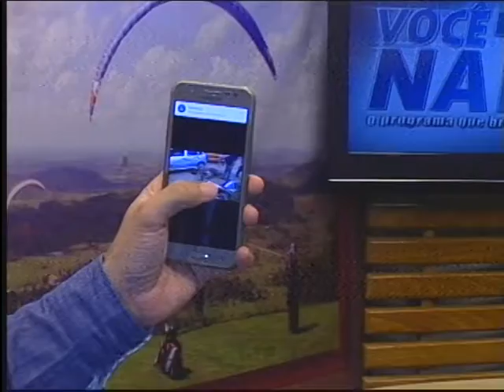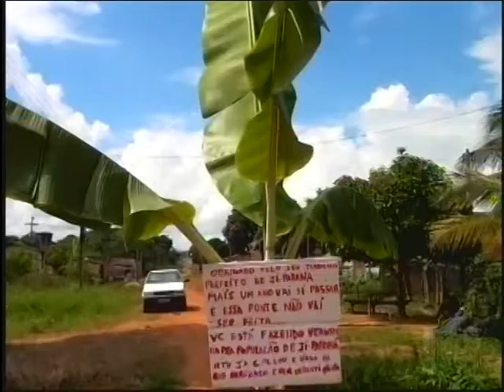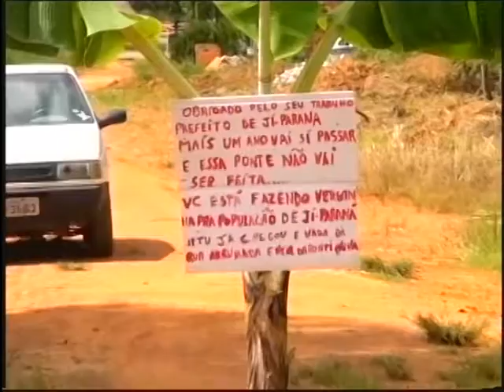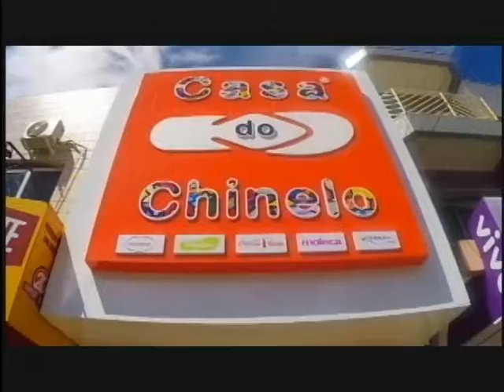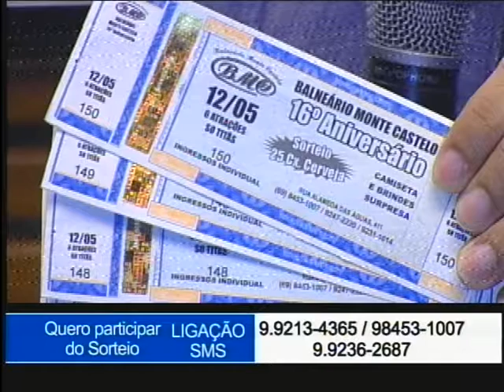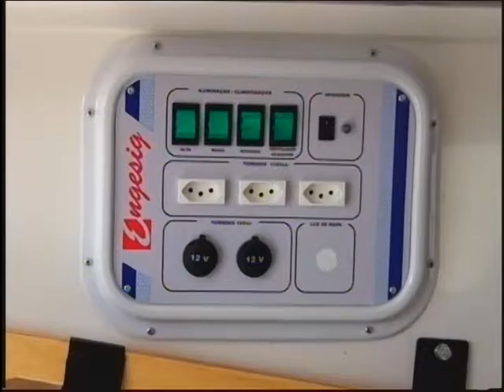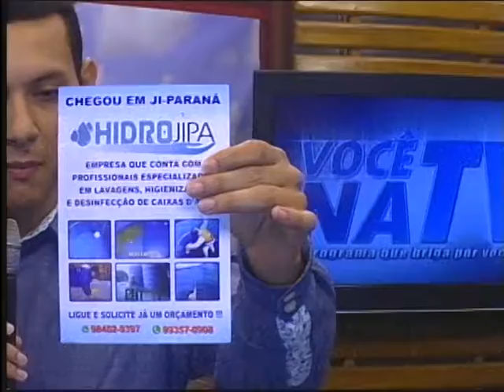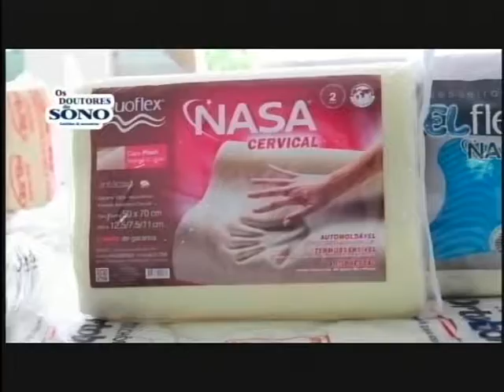Você naTV - 09 de Maio de 2017 - Terça Feira